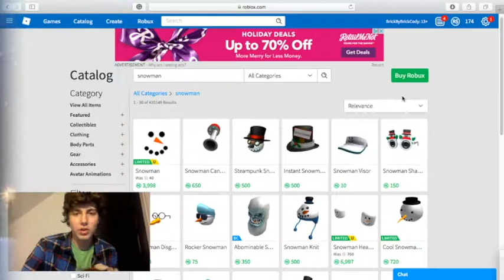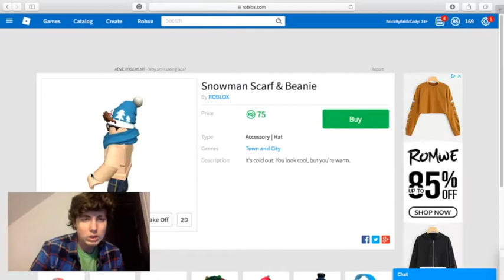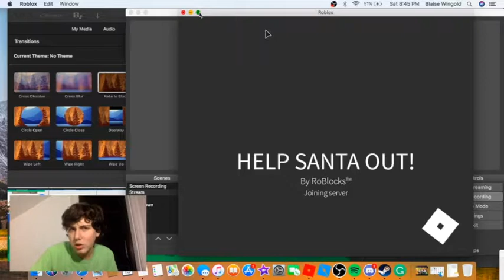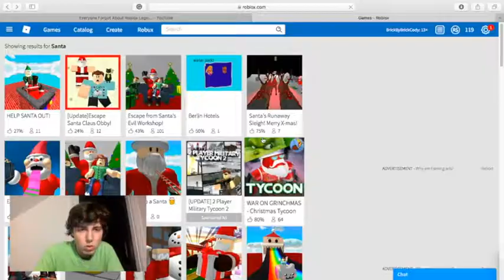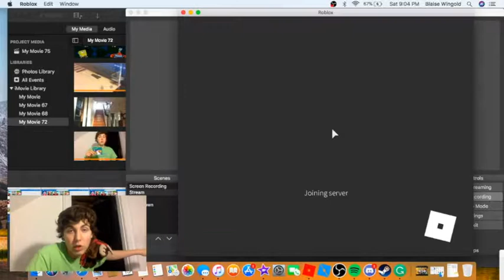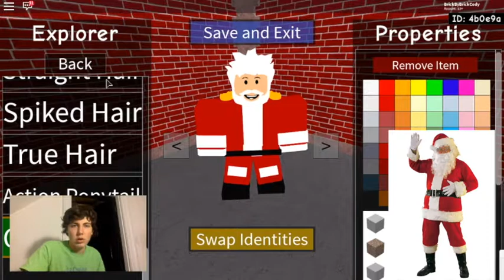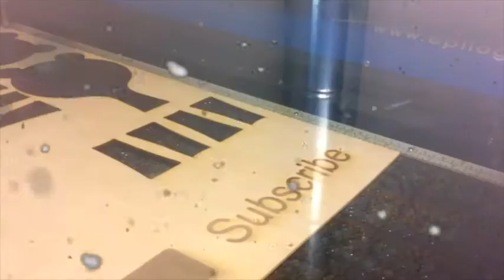SANTAMAN!!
TheRedChemical (not family friendly): NA for the moment